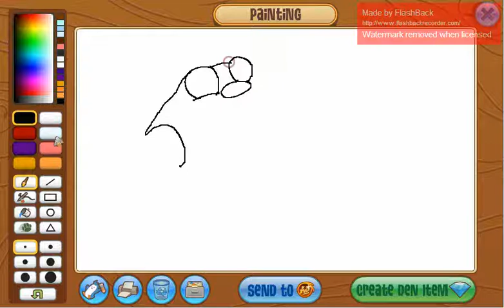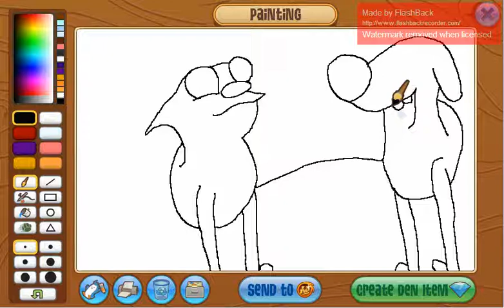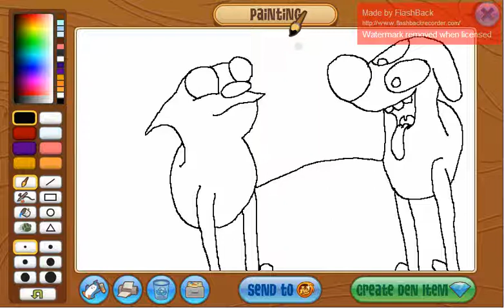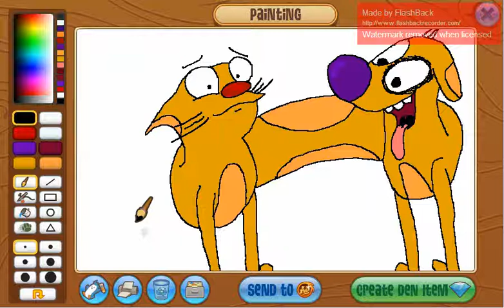Drawing CatDog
CatDog is from the infamous cartoon... CatDog. This used to be one of my favorite shows when I was younger.
Feel free to check out my art gallery in my den, as well as my other videos. :)